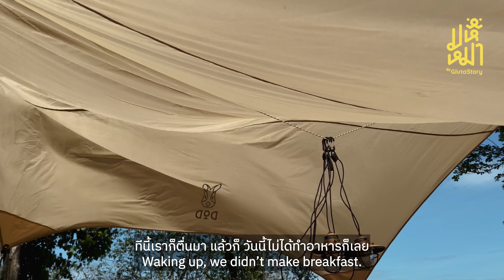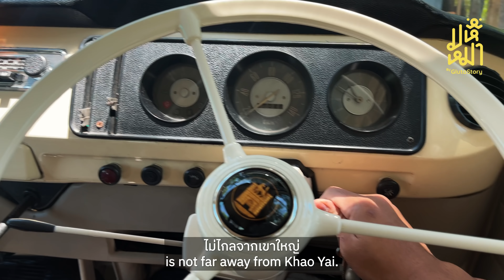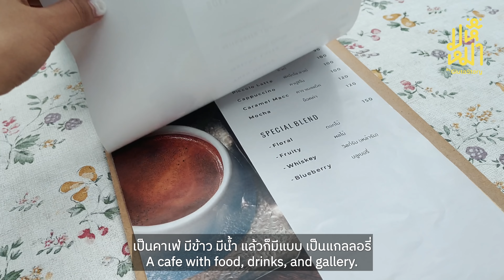ฝาแฝดจัมโบ้? - มหึหมา EP139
วันนี้ผมมาแคมปิ้งกางเต็นท์กับส้มกันที่สระบุรี แล้วก็ได้มาเจอกับหมาลานกางเต็นท์ที่ทำให้เราคิดถึงจัมโบ้มากๆ จะน่ารักขนาดไหน เชิญรับชม